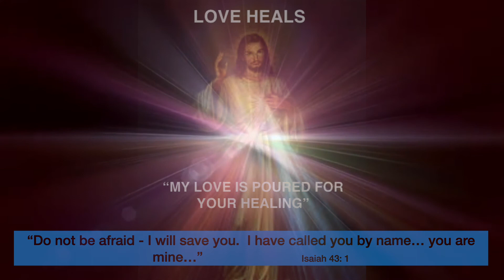TRUE TO LIFE STORIES about REJECTION/ God's Loving Touch/ "The Ugly Duckling"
Real life stories about Rejection and how it affected the lives of one of the  Most famous Authors, the King of Pop Music, the Renown Evangelist and the Abandoned Child… and how God’s Touch of Love transformed us into what God wants us to be.

In the “Abandoned Child” , two different persons are portrayed in voice narration and in video footage.

SPEAKERS:

- Gregory Dichow - @lifechangers.com
- Joyce Meyer - Joyce Meyer Ministries

-  Vicks India/# TouchOf Care
- Nescafe/India - Started w/ a Nescafe
- Slow Motion Swans
No Copyright
Graphics provided by Modest Backgrounds